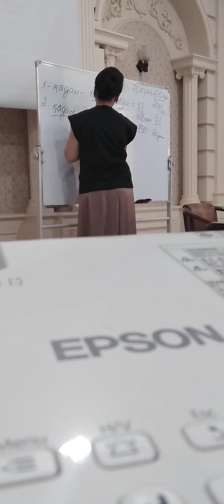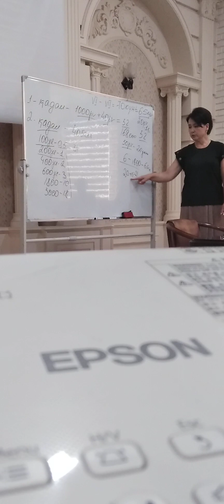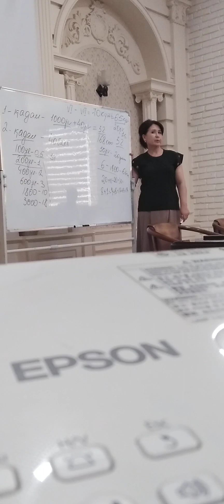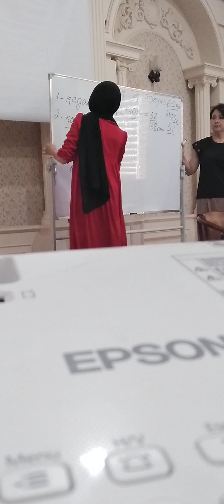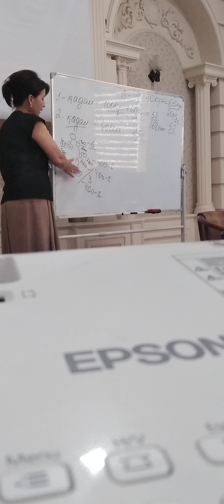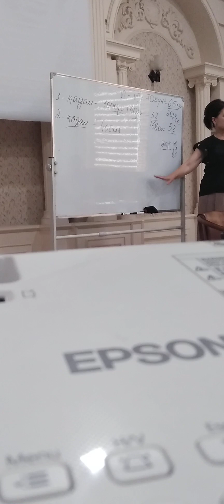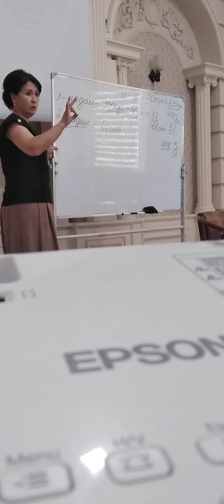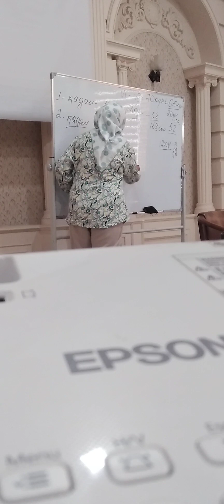APLGO HAQIDA ESHITGANMISIZ BU VIDEODA APLGO NI BARCHA SIRLARINI AYTIB BERILGAN ALBATTA KO'RING